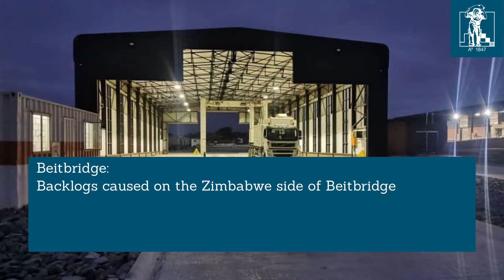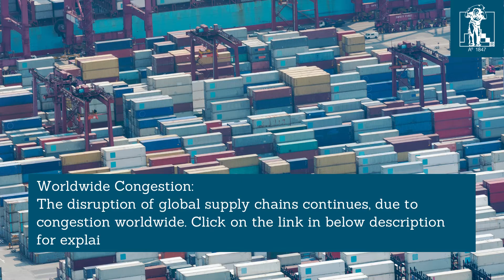Weekly Updates - 11 October 2021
C.Steinweg Bridge (Pty) Ltd assumes no responsibility or liability for any errors or omissions in the content of this site. The information contained in this site is provided on an "as is" basis with no guarantees of completeness, accuracy, usefulness or timeliness.